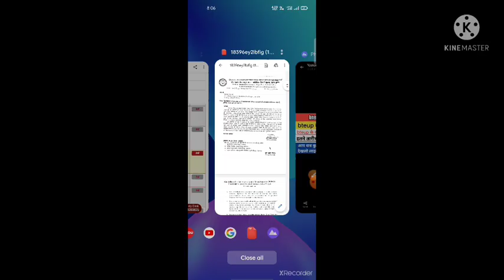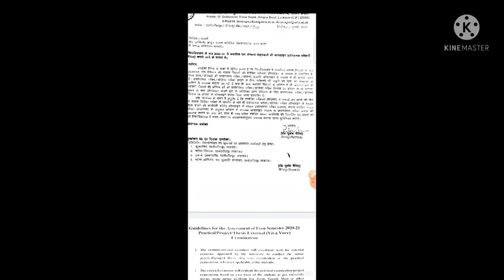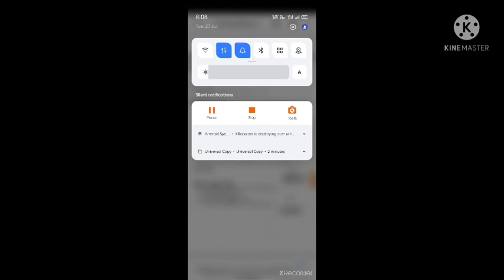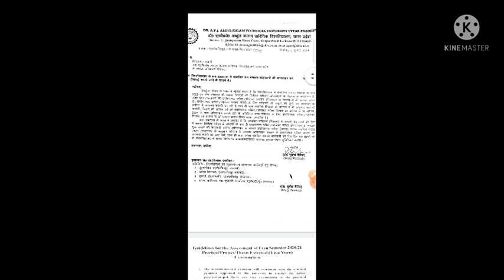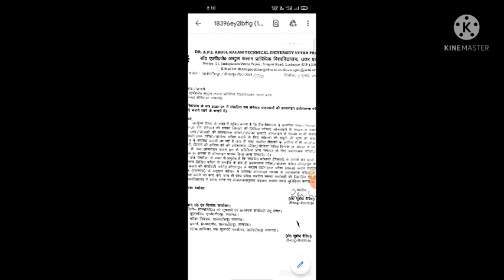bteup latest news today | bteup exam date 2021 | bteup online exam news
bteup latest news today | bteup latest news | bteup up exam date 2021 | bteup online exam news | bteup news | bteup

video player
0 minutes 40 seconds of 3 minutes 1 second
drag handle
description
close
description

all query